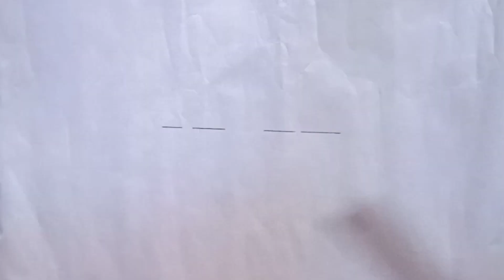22 22 দিয়ে পাখি আঁকা শিখুন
22 22 দিয়ে পাখি আঁকা শিখুন